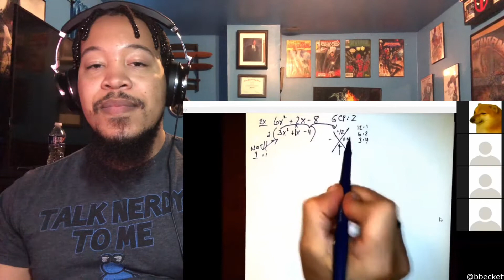DAILY DOSE OF INTERNET: STUDENT FORGETS TO TURN OFF VOICE CHANGER |REACTION| I LOVE THIS CHANNEL!